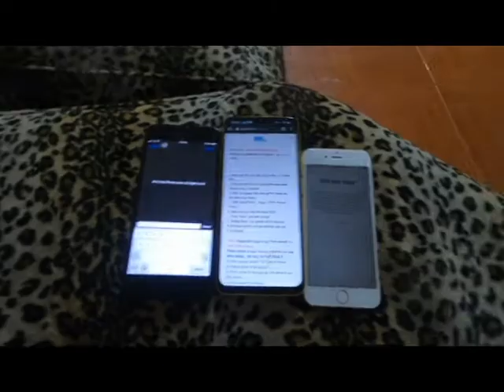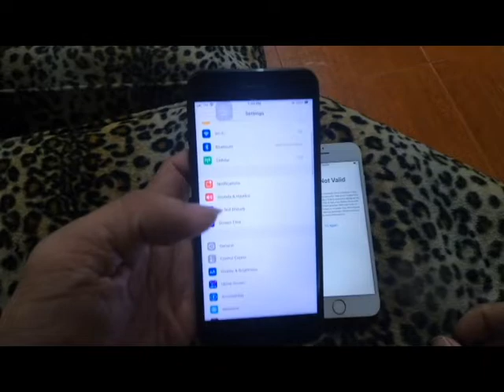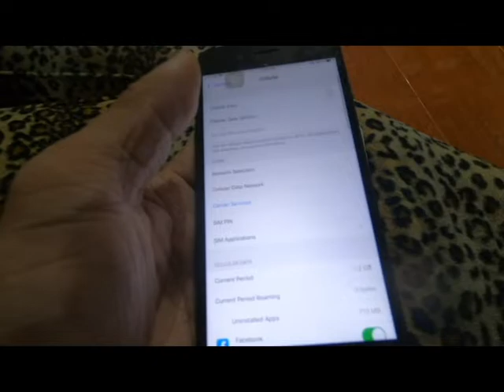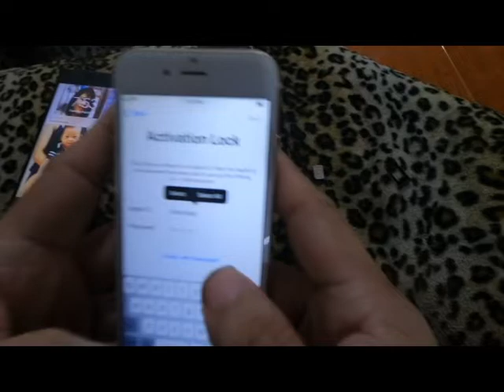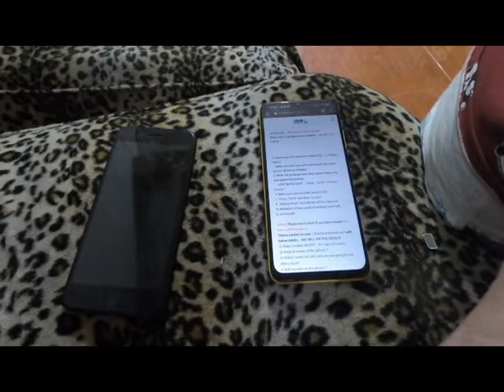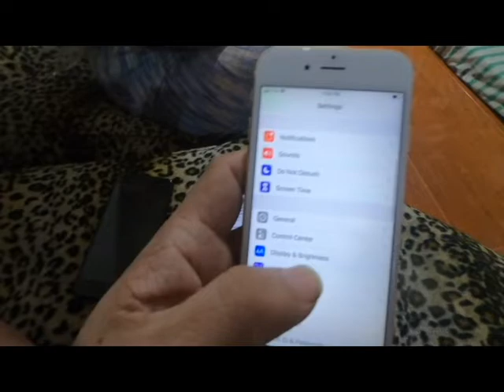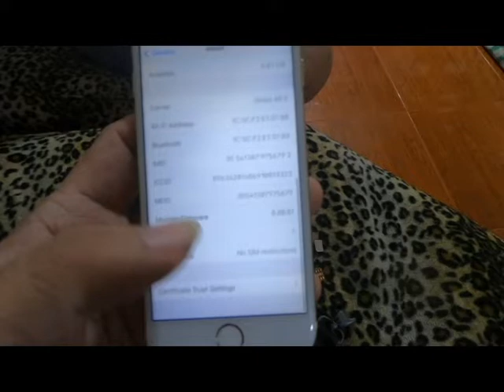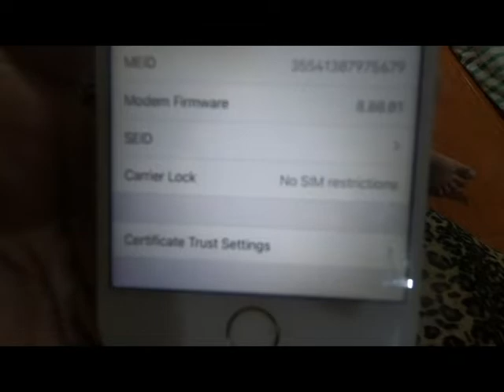How To Semi Factory Unlock Iphone Device IOS 14 7 1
any question just dm/pm me on my fbpage